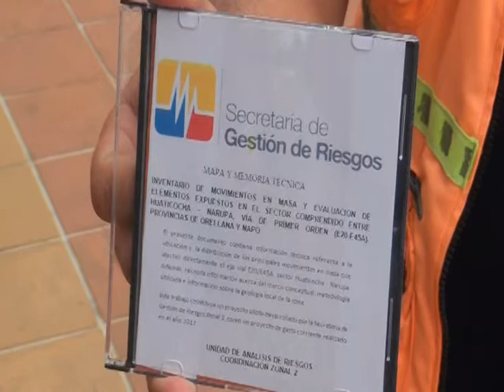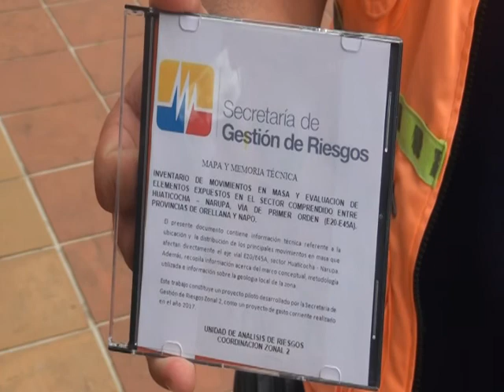SNGR MAPA PUNTOS CRÍTICOS - ALLY TV NAPO